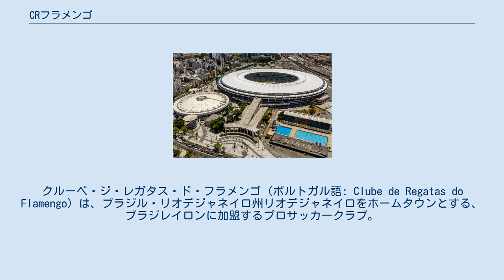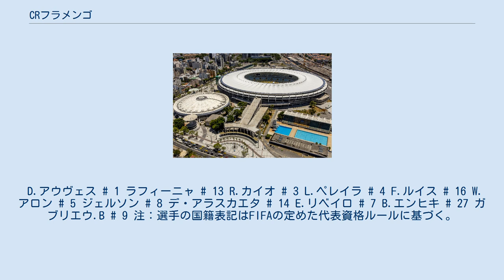CRフラメンゴ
クルーベ・ジ・レガタス・ド・フラメンゴ (ポルトガル語: Clube de Regatas do Flamengo) は、ブラジル・リオデジャネイロ州リオデジャネイロをホームタウンとする、ブラジレイロンに加盟するプロサッカークラブ。
 ブラジル国内にはフラメンゴと名乗るクラブが数多くあるが、実績と知名度からフラメンゴと言えばこのクラブを指すことが多い。
チームのマスコットはクロコンドル（Urubu）である。
 フラメンゴサッカーチーム、1934年。
 クラブ名はクラブの創設地がリオデジャネイロのフラメンゴ地区であることに由来する。
ホームスタジアムはエスタジオ・ド・マラカナンで、同じくリオデジャネイロを本拠地とするフルミネンセやヴァスコ・ダ・ガマ、ボタフォゴとはライバル関係にある。
ユニフォームは赤と黒の横縞。
かつては元サッカー日本代表監督のジーコが在籍し活躍していた。
 フラメンゴはリオデジャネイロはもとより、ブラジルで最も人気のあるサッカークラブであり、スポーツマーケティング会社の、Gerardo Molina-Euroamericaが実施した調査によると、絶対数では世界で最も多くのファンを持つサッカークラブである。
これらのことから、放映権の価値が最も高いブラジルのクラブであり、2019年には世界で70番目に価値の高いサッカーチームであることに加えて、1億4570万ユーロ以上の価値を持つ南米で最も価値のあるチームとなっている。
また、2019年の年収は9億5,000万レアル（1億4,000万ユーロ）に達するなど、ブラジルで最も裕福なサッカークラブでもある。
 もともとはボートクラブで（クラブ名に「レガッタ (Regatas) 」とあるのはそのため）、現在はサッカーとボートのほか、バスケットボールやバレーボールのクラブも保有している。
 2019年2月8日、トレーニングセンターであるニーニョ・ド・ウルブにあるユースチーム宿舎で火災が発生、施設内にいた14歳から16歳までの少年選手10人が死亡、3人が負傷しうち1人が重体となる被害が出た。
 D.アウヴェス # 1 ラフィーニャ # 13 R.カイオ # 3 L.ペレイラ # 4 F.ルイス # 16 W.アロン # 5 ジェルソン # 8 デ・アラスカエタ # 14 E.リベイロ # 7 B.エンヒキ # 27 ガブリエウ.B # 9 注：選手の国籍表記はFIFAの定めた代表資格ルールに基づく。